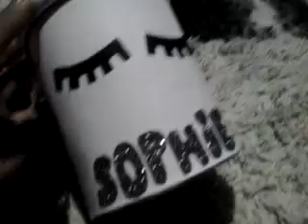Sophie y lara mostrando juguetes